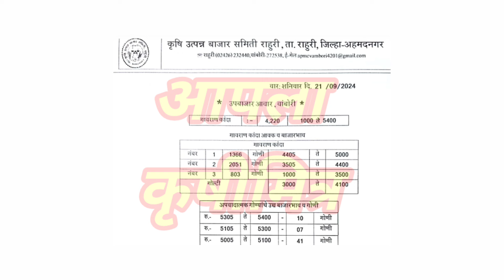राहुरी - वांबोरी कांदा भाव ! kanda bhav vambori ! कांदा बाजार भाव आजचे ! प्याज बाजार भाव !